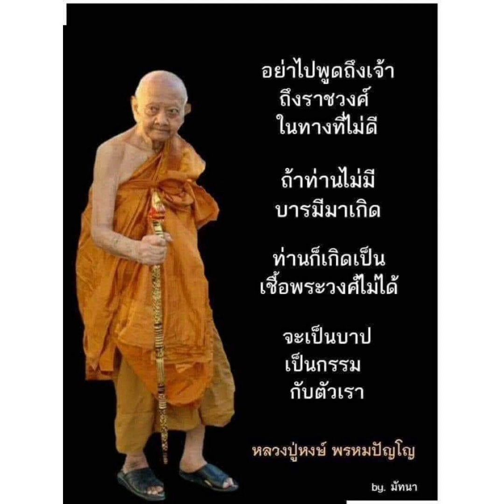รัชกาลที่๑๐ พระบารมียิ่งใหญ่ ผู้ใดจาบจ้วงชีวิตวิบัติเจ็ดชั่วโครต!!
@@@: อย่าไปพูดถึงเจ้าถึงราชวงศ์ในทางที่ไม่ดี,...
[*หลวงปู่หงส์ พรหมปัญโญ]

กราบนมัสการหลวงปู่สมเด็จพระพนรัตวัดป่าแก้วด้วยเศียรเกล้า
ลูกมีความศรัทธาในคำทำนายผ่านนิมิตหลวงปู่ฯที่เล่าผ่านคุณบูรพ์เป็นอย่างมาก
โดยเฉพาะอย่างยิ่งคือเรื่องที่เคยบอกว่าท่านนายกลุงตู่จะทำการปฎิวัติและเป็นนายกอยู่ยาวอย่างน้อย 8 ปีหรือมากกว่านั้นหากว่าท่านต้องการ
[*คำทำนายนี้ที่เหลือเชื่อคือทำนายไว้ตั้งแต่สมัยชุมนุมกปปส.และไม่มีวี่แววเลยว่าจะปฎิวัติ*]

และอีกคำทำนายหนึ่งที่ลูกยังเฝ้าคอยอยู่ว่าเมื่อไรจะเป็นจริงคือ,... ม็อบที่จาบจ้วงสถาบันเบื้องสูงว่าเมื่อไรจะติดคุกกันหมดเสียทีเจ้าคะ!?!,...

วิสัชนา :-
“เยธัมมา เหตุปัปพวา เตสัง เหตุง ตถาคโต เตสัญจ โย นิโรโธจ เอวังวาที มหาสมโณ”

“เวรกรรมก็เช่นเดียวกัน,... ไม่มีผู้ก่อกรรมใด(ต่อผู้มีจิตบริสุทธิ์) จะหนีพ้นจากเวรกรรมไปได้”

พระมหากษัตริย์ก็เช่นเดียวกัน,... ไม่มีพระมหากษัตริย์พระองค์ใดในโลกนี้จะจุติสมภพขึ้นมาครองราชสมบัติด้วยความบังเอิญ,...

แม้แต่ปัจจุบันชาตินี้ด้วยก็ตาม พระองค์ยังสั่งสมมหาบารมีทานปิดทองหลังองค์พระปฏิมามากเหลือสุดจะคณานับ
จึงมิช้าก็เร็วคนเหล่านี้ย่อมได้รับผลของกรรมไม่มีทางหลีกเลี่ยงไปได้ โปรดจงคอยดูเอาเองเถิด

@@@: ผู้เขียนจะขอเล่าประสบการณ์ที่เกิดขึ้นกับชีวิตจริงเพื่อเป็นบทเรียนให้คนหมิ่นเจ้าหมิ่นสถาบันที่มีพระคุณอเนกอันต์ต่อแผ่นดินไทยไว้เป็นวิทยาทาน

บ้านผู้เขียนที่เมืองลาสเวกัส (Las Vegas)
มีภาพพระบรมฉายาลักษณ์ติดไว้หลายภาพ
และมี 5 ห้องนอน 3 ห้องน้ำแต่อยู่คนเดียว
ผู้เขียนจึงแบ่งห้องให้คนไทยเช่าในราคาเป็นกันเอง
มีหลายคนที่เข้ามาเช่าซึ่งแรกๆก็ไม่มีปัญหาอะไร,... แต่พออยู่ๆไปเริ่มมีอาการแปลกๆคือพูดจา,...

YOOOO,...
เมื่อได้ยินเช่นนั้นผู้เขียนไม่รอช้าบอกเขาตรงๆเลยว่า

ถูกต้องครับ,... แม้ที่นี่จะเป็นสหรัฐอเมริกามีเสรีภาพมากมายในการพูดจา
แม้เศรษฐกิจจะไม่ดีและมีปัญหามากมาย แต่ผมพร้อมจะหาคนเช่าใหม่และไม่ขออยู่ร่วมชายคากับคนที่ไม่รักไม่เคารพพระเจ้าแผ่นดินไทย

คนที่ย้ายออกจากบ้านผมไป พอไม่นานก็ประสบปัญหามากมายคือ มีบางคนไปติดเชื้อโรคโควิด 19 แทบจะเอาชีวิตไม่รอด

มีอีกรายหนึ่งเป็นผู้หญิงอดีตคนดังของเมืองนี้ พอย้ายออกไป นอกจากจะนินทาให้ผู้เขียนเสียหายแล้ว,... ไม่ทันไรพาเพื่อนๆขับรถไปหางานทำต่างรัฐ,... ปรากฏว่ารถประสบอุบัติเหตุพลิกคว่ำอย่างแรงจนกลายเป็นคนพิการไปจนทุกวันนี้
(ผู้เขียนขออโหสิกรรม)

พระบาทสมเด็จพระปรเมนทรรามาธิบดีศรีสินทรมหาวชิราลงกรณ พระวชิรเกล้าเจ้าอยู่หัว (รัชกาลที่ ๑๐)
เป็นพระมหากษัตริย์ที่ทรงบุญญาธิการสูงส่ง พระองค์ทรงเป็นพระมกุฎราชกุมาร (โทน) พระองค์เดียวแท้ๆที่เป็นสายโลหิตจุติขึ้นมาจากพระมหาราชผู้ยิ่งใหญ่ (King Of Kings) รัชกาลที่ ๙ ที่ทั่วโลกยกย่องสรรเสริญ

ย้อนประวัติศาสตร์ชาติไทยไปเถิด,...
พ่อขุนรามคำแหงมหาราชพระองค์แรกนั้นยิ่งใหญ่เพียงใด,... ยังต้องยกราชสมบัติให้พระเชษฐาขึ้นครองก่อน

สมเด็จพระนเรศวรมหาราช,... นั้นกล้าหาญเพียงใด ยังครองราชได้เพียงบนหลังคชสาร มิได้มีโอกาสเสวยสุขราชสมบัติ

สมเด็จพระเจ้าตากสินมหาราช,... ยิ่งใหญ่อาจหาญเป็นที่สุด ยังต้องสละราชสมบัติให้พระสหายก่อนออกผนวช

***แผ่นดินไทยนี้ศักดิ์สิทธิ์ยิ่งนัก แท้จริงแล้วด้วยพระมหาบารมีของราชวงศ์จักรี

พวกม็อบเด็กๆไร้เดียงสาและคณาจารย์ขายชาติเหล่านี้ที่อยู่เบื้องหลักเด็กๆ มันเคยทำคุณประโยชน์อะไรให้ชาติบ้านเมืองเท่าเพียงเศษเสี้ยวธุลีดินของพระมหากษัตริย์ไทยบ้าง !?!,...